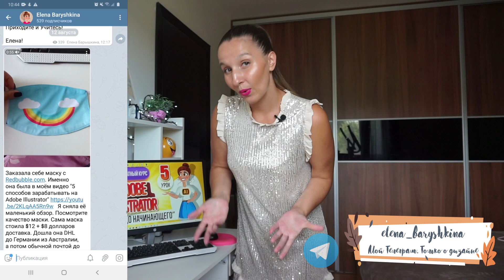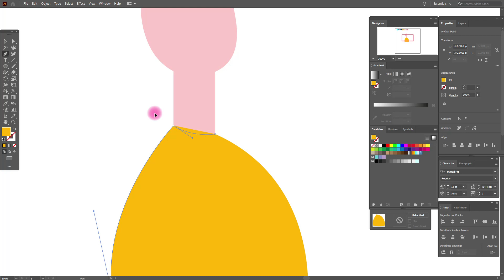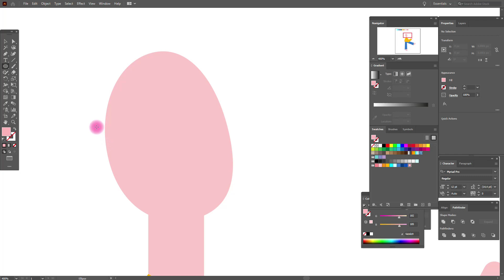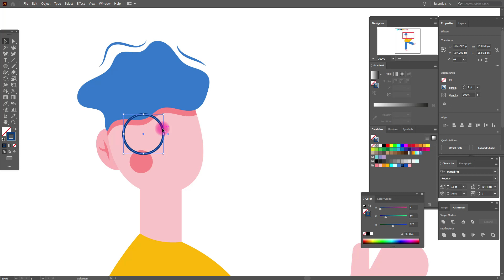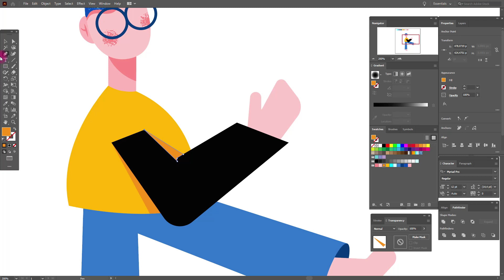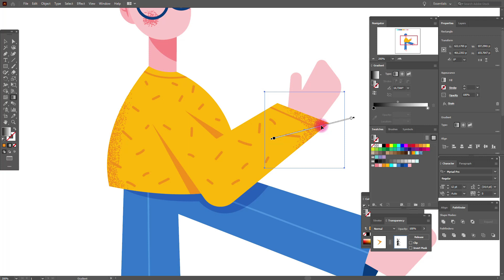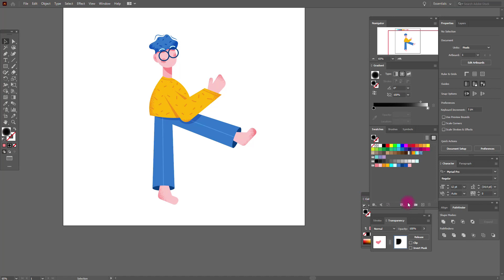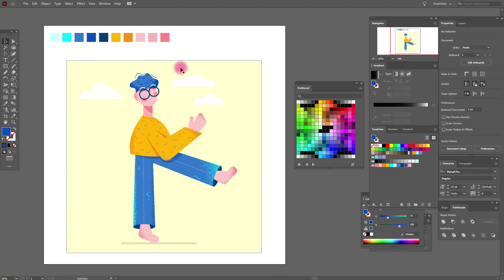БЕСПЛАТНЫЙ КУРС "ADOBE ILLUSTRATOR : ОТ НУЛЯ ДО НАЧИНАЮЩЕГО". Пятый урок.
Привет, ребят! Разрешите представить вам мой бесплатный курс «Adobe Illustrator: с нуля до начинающего».

Этот курс для вас, если:

1. Вы сегодня впервые в жизни открываете Adobe Illustrator.
2. Вы новичок, но все еще не уверены в своих навыках работы с Adobe Illustrator.
3. Вы новичок и хотите узнать больше об Adobe Illustrator.

Курс состоит из 5 уроков, каждый урок от 16 до 50 минут.

С первого по четвертый урок я покажу вам самые полезные и используемые инструменты для начинающих в Adobe Illustrator, а в последнем уроке мы вместе создадим иллюстрацию с нуля до конца.

ЧТО БУДЕТ В  5 УРОКЕ:
Сегодня будет последний урок из моего курса «Adobe Illustrator: с нуля до начинающего»  и мы будем рисовать персонаж, который делает свой первый шаг в графический дизайн.

Ссылка на скачивание AI файла "Первый шаг в графический дизайн"

Приятной учёбы!
Елена! :)))

Ссылки на

Моё портфолио

Мой канал с УРОКАМИ в программе Adobe Illustrator

А вот мой Twitter . Там я оповещаю о новых уроках со своего английского канала с уроками в Adobe Illustrator.

Мой TELEGRAM на русском языке и выкладываю туда интересные вещи про графический дизайн, свои работы и видео с обоих каналов

Привет, ребята!

Меня зовут Елена. Я графический дизайнер и векторный художник с 10-летним опытом в области дизайна и сейчас живу в небольшом городке Херцег-Нови в Черногории.

Моя цель - помочь вам сделать первые шаги в Adobe Illustrator и вдохновить вас стать графическим дизайнером. На этом канале я больше рассказываю про графический дизайн и иллюстратор, а на моём английском канале я выкладываю уроки в программе Adobe Illustrator для начинающих ребят. Он называется AI tutorials with Elena и вот ссылка на него

Также иногда я выкладываю влоги  и интересные наблюдения из моей жизни в Черногории.
Тайм-коды:

00:00 Введение
03:09 Пятый урок. Рисуем персонаж.
49:25 Заключение